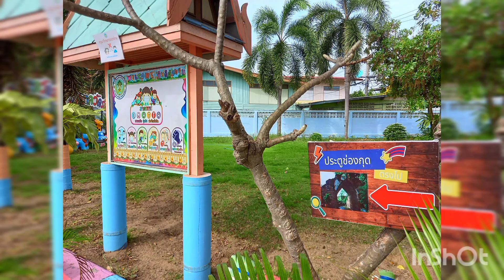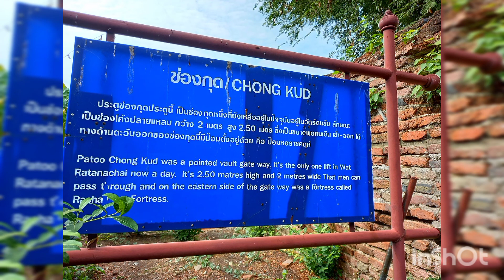ประตูช่องกุด ในสมัยกรุงศรีอยุธยา พาเลาะเมืองกรุงเก่า Noppol🧑🏻